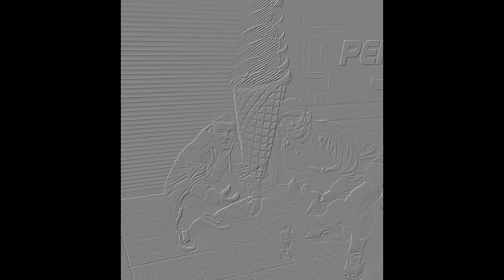Miłosz BMB feat. Bejl BMB - Ja Jestem Bejl (prod. Omega)